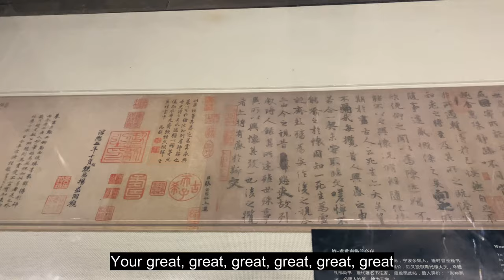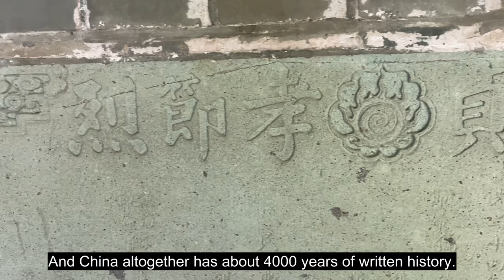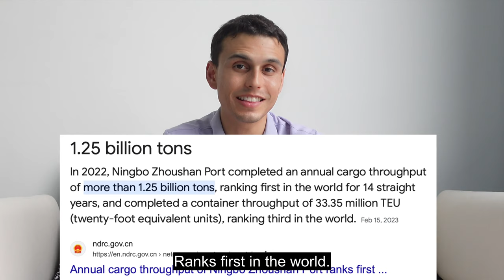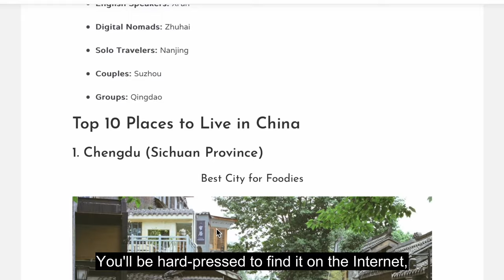The Most Underrated City in China: Ningbo (Travel Vlog)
Let me introduce you to the city I live in China: Ningbo. It's a city with a rich balance of modern luxuries as well as 7000 years of rich culture and history. Today we'll explore the attractions of:
Tianyige (Asia's oldest private library)
Laowaitan
Dongqian Lake
Daxie Island (A giant factory city)

Chapters
0:00 Intro
0:27 Tianyi Ge
2:26 Laowaitan
3:30 Dongqian Lake
4:30 Daxie Island (giant factory city)
6:18 Final Reflections
6:57 For More on Ningbo...